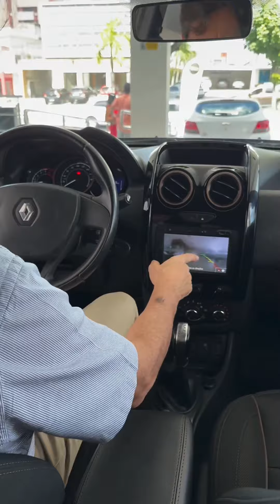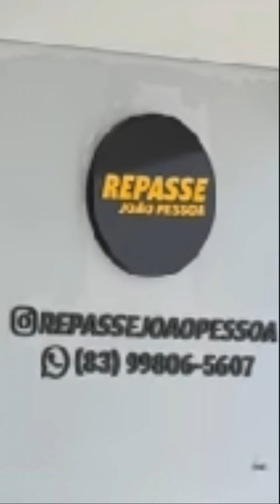Renault duster dynamique motor 2.0 câmbio Automático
ano/Modelo 2017
Motor 2.0 148CV
combustível ⛽️ flex
final de Placa 8
KM- 79.900 mil km Rodado
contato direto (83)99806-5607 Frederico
Repasse João Pessoa